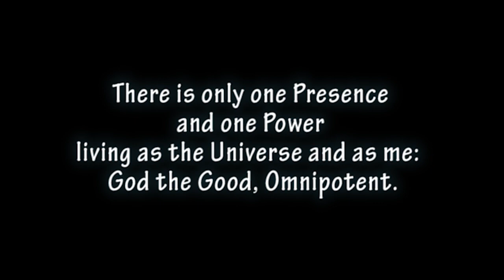Unity of Buffalo Sunday Service, May 3, 2020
"The Lights of Faith and Understanding"
Lesson and Meditation: Rev. Mary Masters, Senior Minister
with Annabelle and Michael Ludwick reading the Daily Word, a Unity Publication with daily affirmations. Harriet Gromer-Hicks is our Prayer Chaplain, leading us in prayer and taking a moment for inner prayer for ourselves and our loved ones. Mike Serio, our music director, and Anandhi George, global & spiritual explorer, perform some wonderful music coming to us from their living room, but with the zeal of arena performers! Other special music that we didn't perform, but once our choir is able to join together again in person with vigor and joy, and in song, comes to us from:
We gratefully appreciate being able to use this wonderful music that Unity of Buffalo does not own, for the purpose of this video only.

Please share our YouTube videos with your friends anyone who might benefit and simply enjoy our virtual Sunday service. Unity is a practical approach to Christianity. Unity of Buffalo practices the Presence of God through prayer, education, service, creativity and commUnity.
If you have a special request for support or would like someone to pray with you, you can reach us at , or by leaving a message on our church voicemail at . Messages will be checked each day during usual business hours, Monday - Thursday,
9:30 a.m. - 5:30 p.m., and on Sunday mornings. Subscribe to our YouTube channel to view new videos.